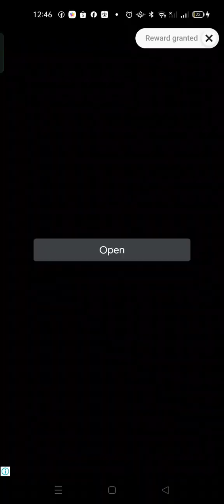Level 6541 Candy Crush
very challenging and yet satisfying